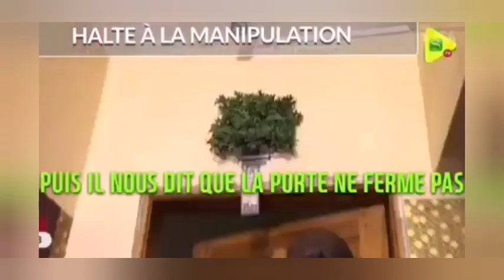KHALÈYI YÈÈWOULÈNE THI OUSMANE SONKO FÈNKAT BI, TAPETTE BOLÈCI